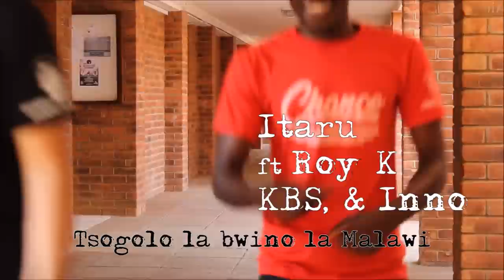Itaru Obayashi - Tsogolo labwino la Malawi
Itaru Obayashi; born 8 August 1995, known as Itaru Suzgo in Malawi, is historically the first Japanese student at Chancellor College of the University of Malawi.
He is also a sharp Japanese private volunteer worker, working hard for better future of Malawi.
Itaru is a Very promising Japanese musician in Malawi, and eager to contribute to build better society of Malawi through Music. He blends variuos Malawian styles, and loves to sing in Chichewa, presenting unique melodies with Japanese tonality.
He sings about a positive future for Malawi with a young man's view of everyday life.